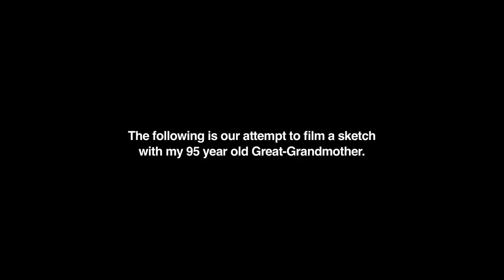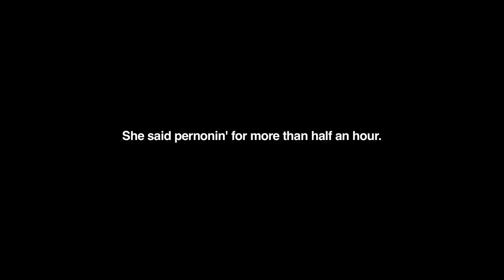TAKEOUT - Pie (Pwning N00bs)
Grannies are for pwning noobs.